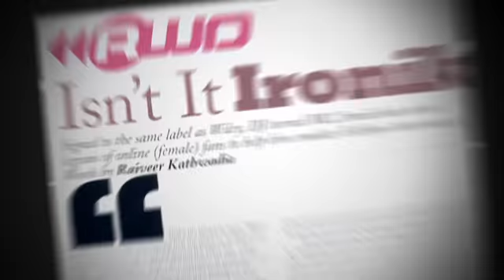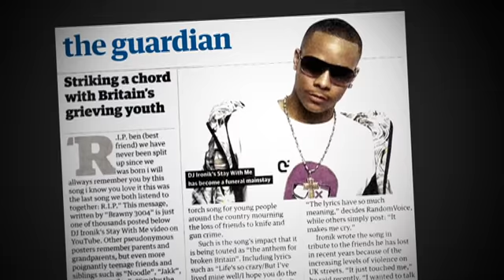Ironik 2010 - Be Ready!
Ad campaign for ironik's new material. TYPO: Over 500,000 singles sold. Over 15Million Youtube hits all together!